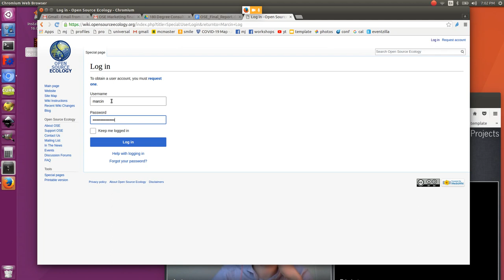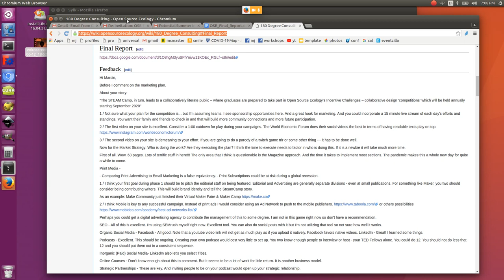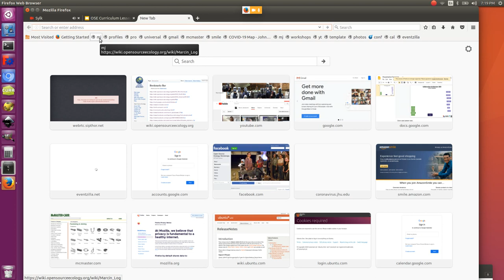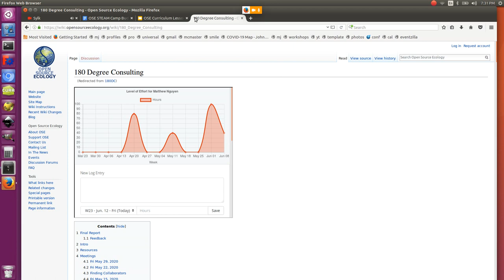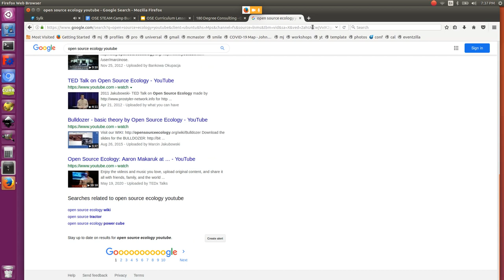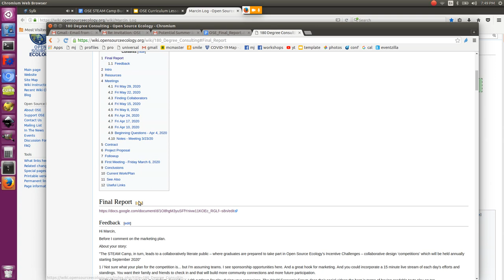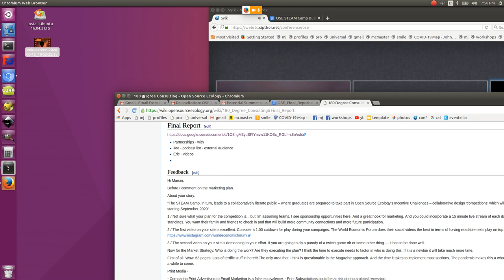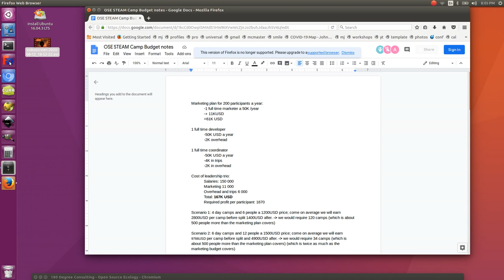Dev Team - Jun 12, 2020